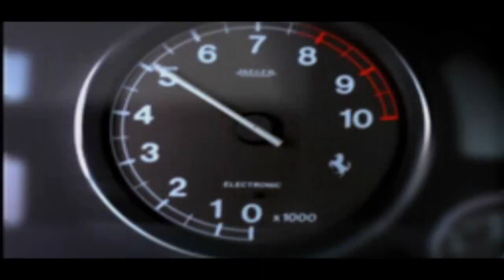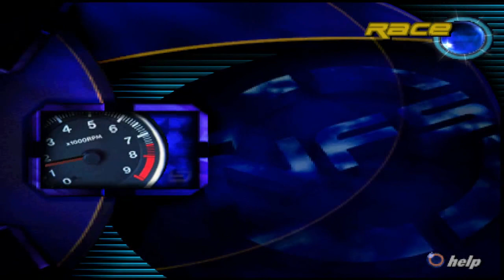Need For Speed IIl : Hot Pursuit - Part 1 (Knockout Mode)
With Need For Speed ll all wrapped up, we've come to the 3rd installment of the series which is Need For Speed lll : Hot Pursuit. A few changes in this game includes the ability to change the difficulty of any race mode such as the knockout and tournament modes. This game also introduces as its stated in the title, the Hot Pursuit mode where you'll be chased by a cop while racing against your opponents.

So let's start off with the knockout mode as we did in the last game.